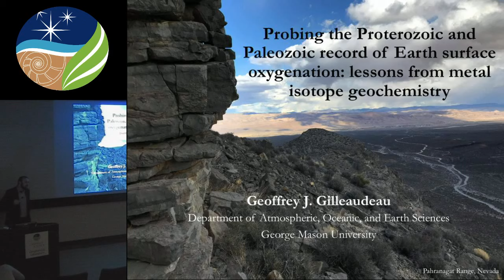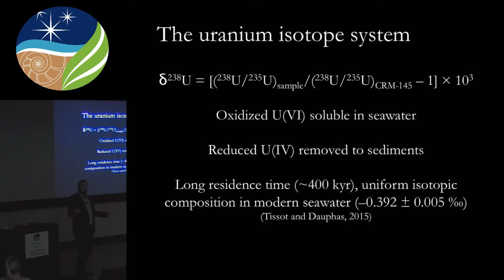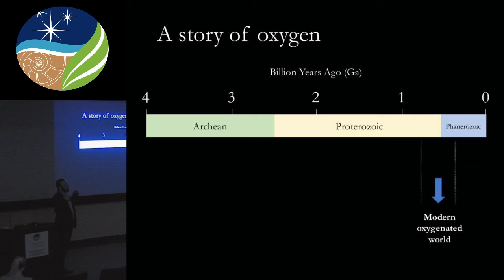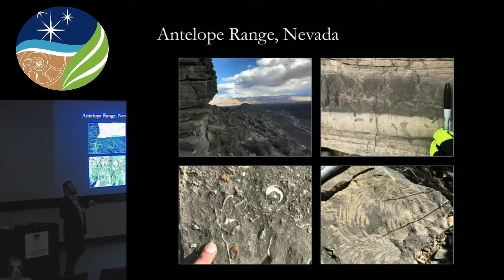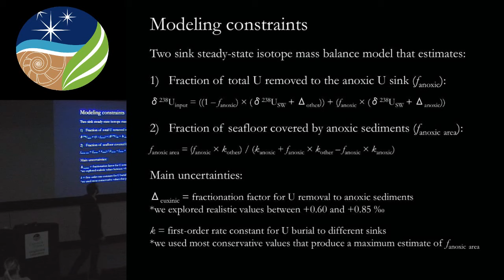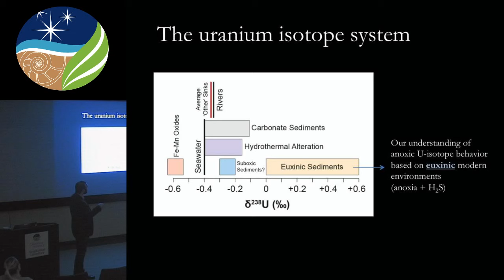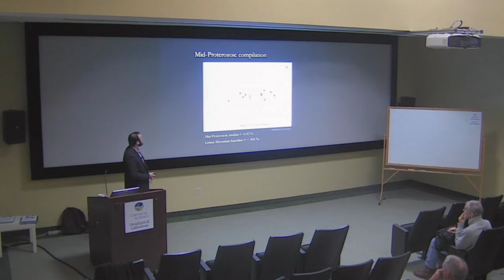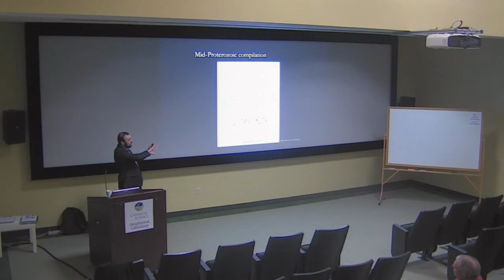Geophysical Laboratory Seminar Series - Geoff Gilleaudeau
Probing the Proterozoic and Paleozoic record of Earth surface oxygenation: Lessons from metal isotope geochemistry.